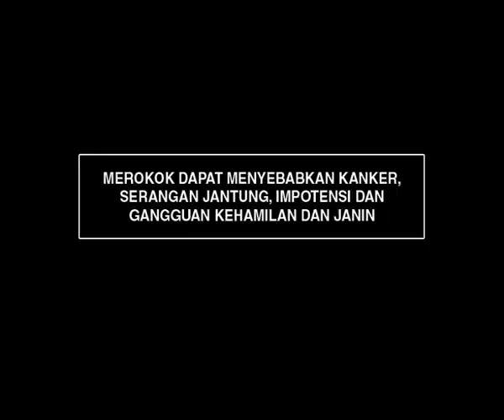Iklan Sampoerna Hijau - Rambutan (2010)